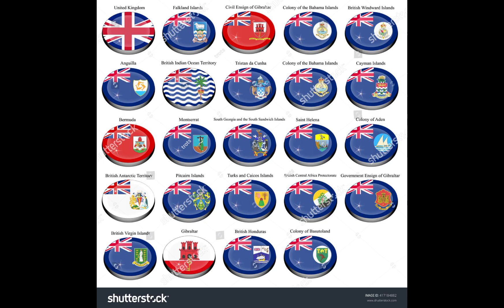Sun never set on the British Empire🇬🇧